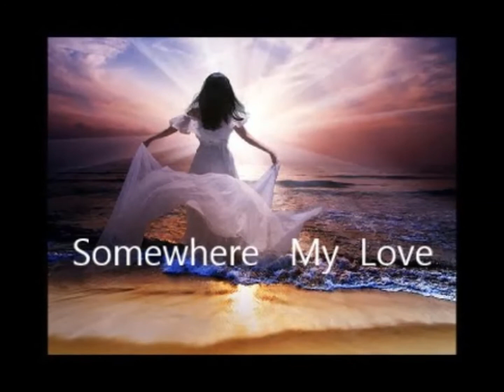SLIM WHITMAN SOMEWHERE MY LOVE